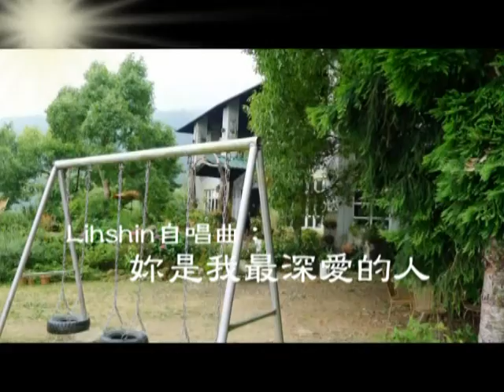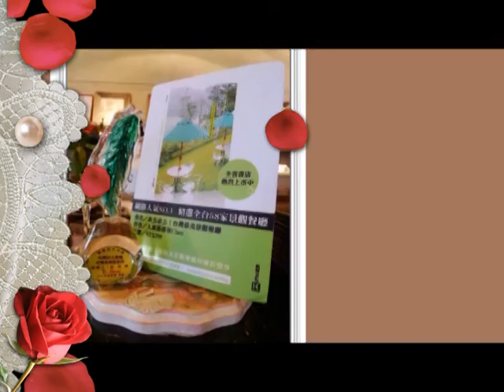台灣新竹鄉野之美__紅薔薇餐廳遊相簿.mpg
新竹尖石鄉之紅薔薇景觀餐廳， 地處高山〈新樂村拉號部落〉，空氣清新，視野良好，令人賞心悅目、心曠神怡。短片配上卡拉毛遂自唱曲：1. 妳是我最深愛的人、2.我把愛情收回來、3.唱首情歌給誰聽...等三首。尚請朋友們哂納之..^_^..